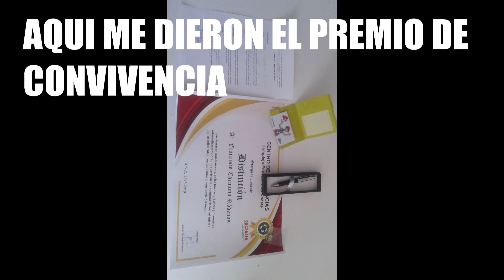MI PRIMER CURSO EN EL COMPLEJO EDUCATIVO DE CHESTE ///parte 4/// 4/4